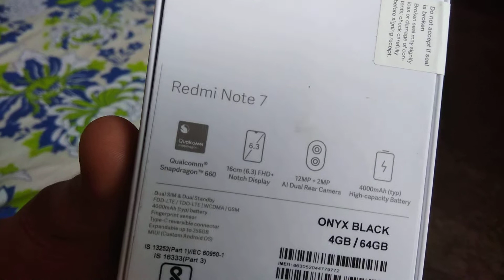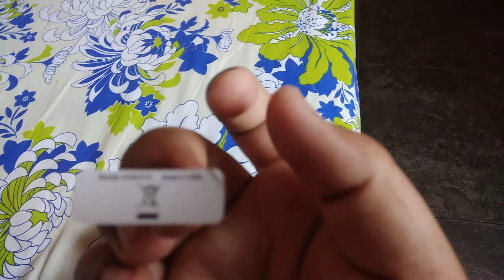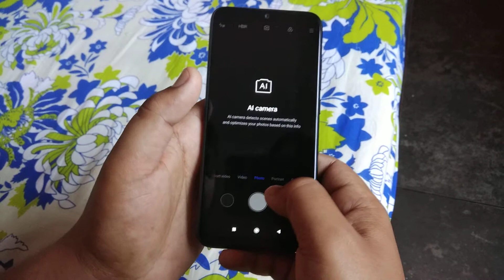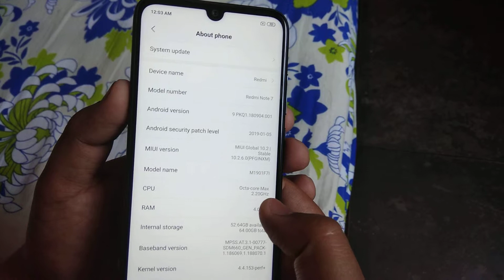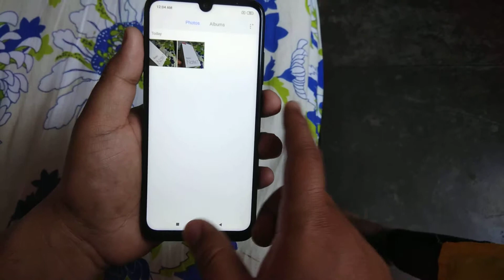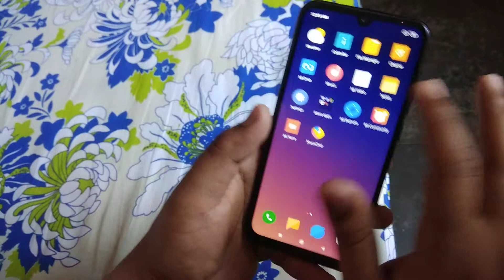RedmiNote7 Unboxing Review (Hindi)